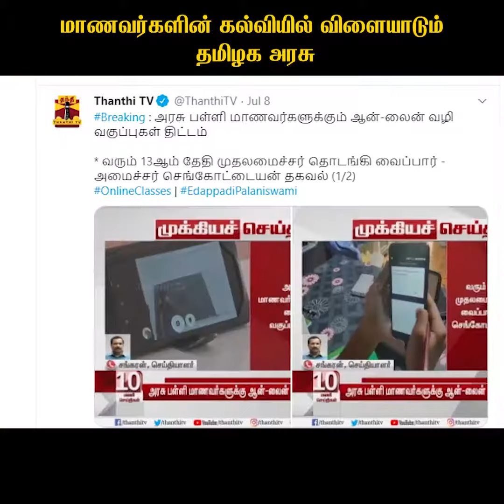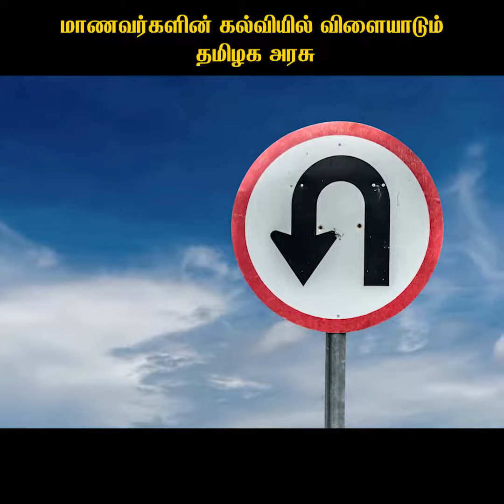தகுதியற்ற அதிமுக அரசு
நிலையற்ற முதலமைச்சர், நிதானமற்ற அமைச்சர்கள், நிலைகுலையச் செய்யும் முடிவுகள் என மாணவர்களின் வாழ்க்கையில் தொடர்ந்து விளையாடுகிறது இவ்வரசு